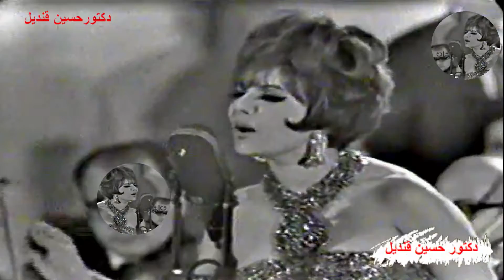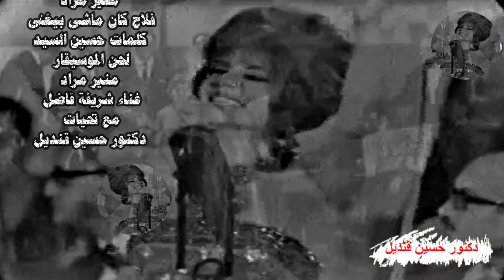اياهوى يا أبو العجايب وحياتك ياشيخ مسعود وفلاح كان ماشى بيغنى غناء شريفة فاضل كلمات صلاح فايز وحسين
يا هوى يا أبو العجايب
غناء شريفة فاضل
كلمات صلاح فايز
لحن محمد ضياء الدين
وحياتك ياشيخ مسعود
كلمات حسين السيد
ولحن الموسيقار
منير مراد
فلاح كلن ماشى بيغنى
غناء شريفة فاضل
كلمات حسين السيد
ولحن الموسيقار
منير مراد